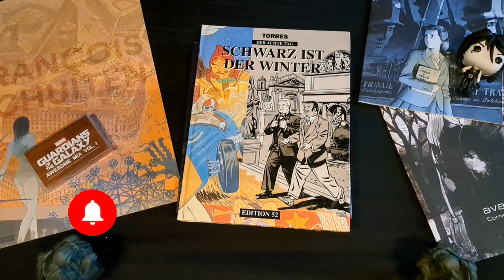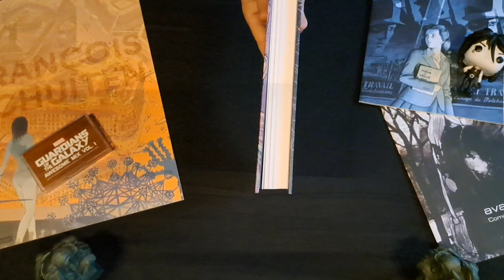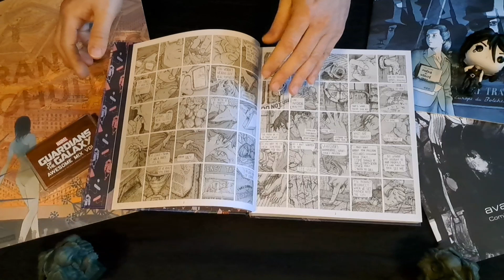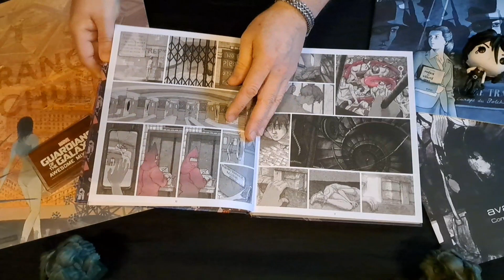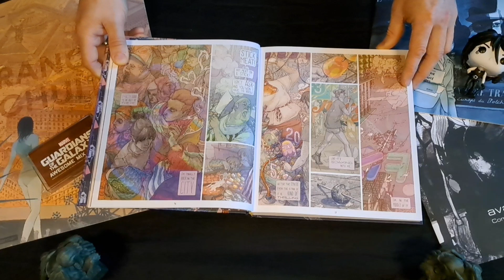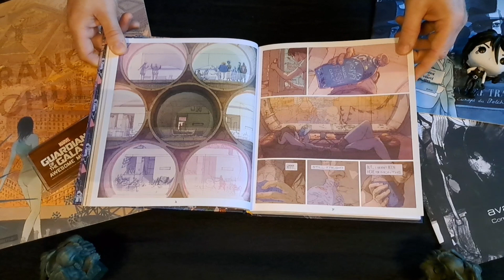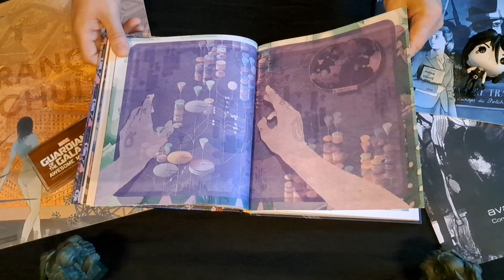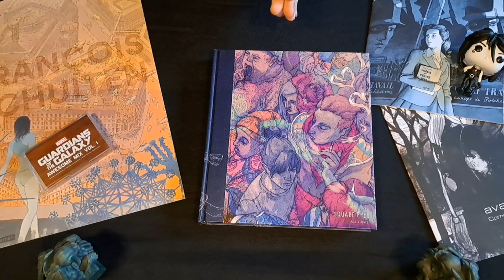MÜ 011 - Monatsübersicht November "Nachtrag"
Tja, meine Besten. Was man nicht im Kopf hat, muss man halt nachproduzieren. 😅 Daher hier ein Nachtrag zum vorangegangenen MÜ.

...und falls ihr noch einen zuverlässigen, schnellen und  freundlichen Comichändler sucht, der zudem die Ware auch noch so verpackt, dass sie heile ankommt, dann schaut euch mal Patricks Comic Oase an: